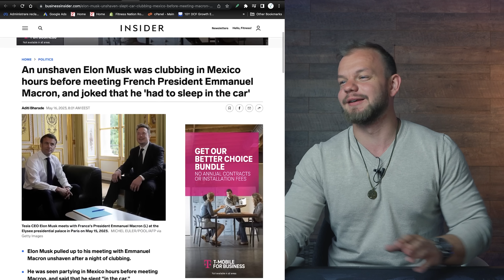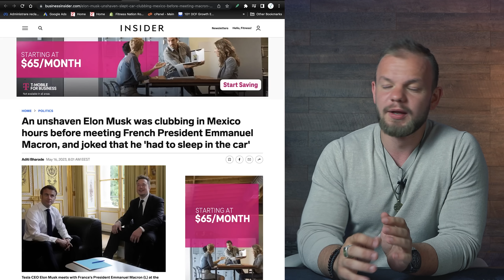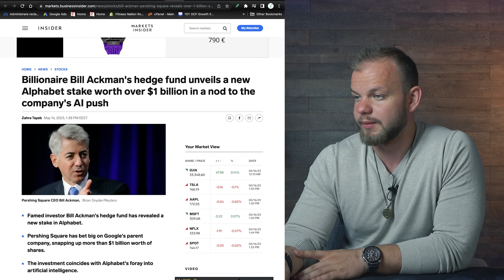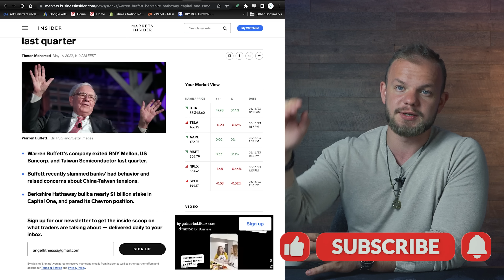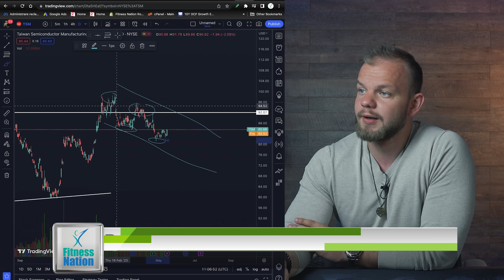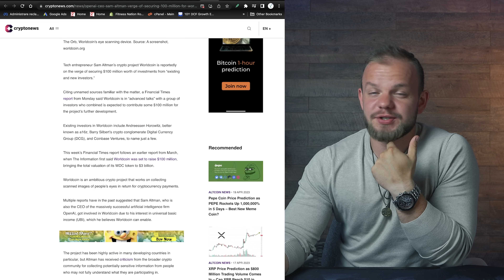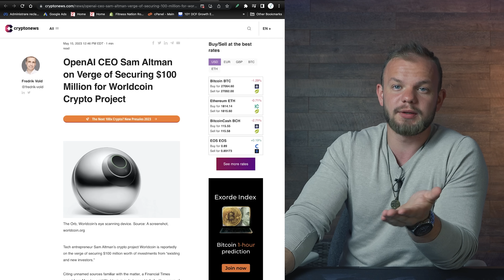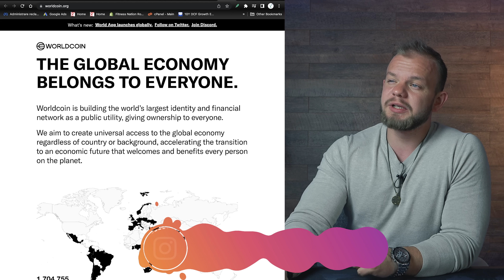Ce Mai Cumpara Investitorii? | Elon Musk si Cluburile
Am lansat un program de afiliere pentru cei care vor sa castige un venit extra. Puteti intra aici pentru a vedea toate detaliile

0:00 Intro
0:13 Elon Musk surprins in club
1:32 VICE intra in faliment
2:11 In ce actiuni investesc fondurile de investiti?
3:08 Noile miscari ale lui Warren Buffett
6:00 CEO-ul de la OpenAI vrea sa faca un nou proiect Crypto